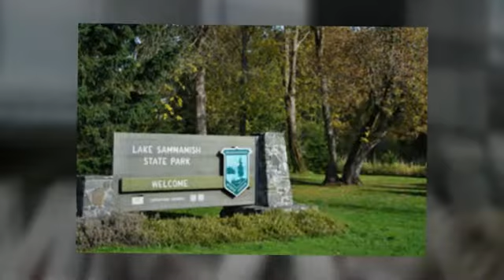Plateau 228 Neighborhood Sammamish WA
Plateau 228 neighborhood is located in Sammamish, WA.